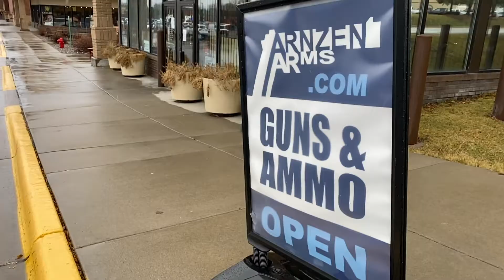Wants vs Needs When Buying a Gun / My Gun Shop Stop - Arnzen Arms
Troy hits up his local gun shop Arnzen Arms for his first of many "My Gun Shop Stop" videos! Learn about the disconnect between firearms manufactures and distribution systems. Hear from Mark Stevens (Online Sales Manager) as he gives timely tips to get what you need and speed up what you want!